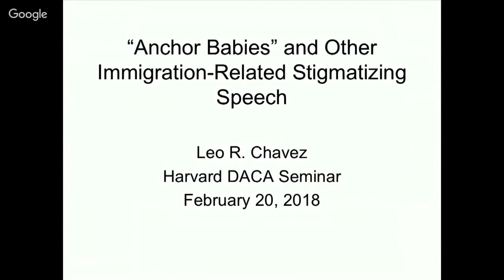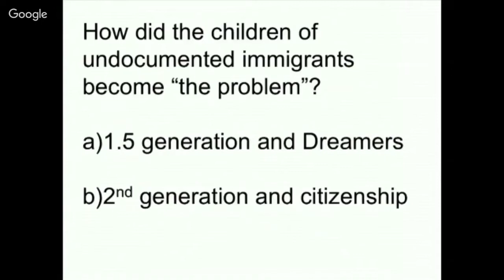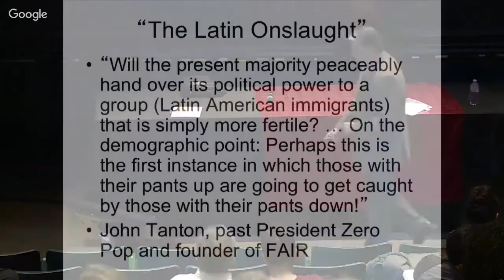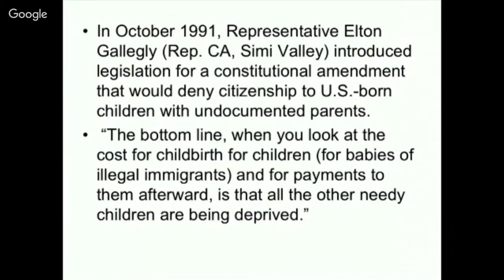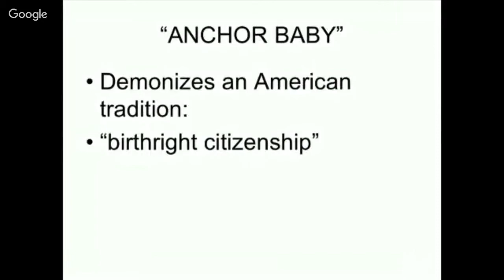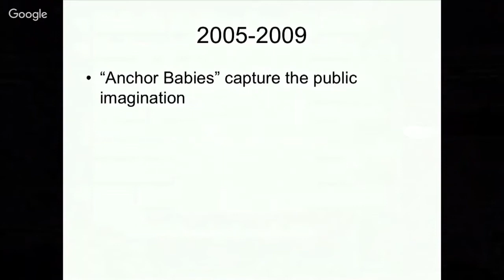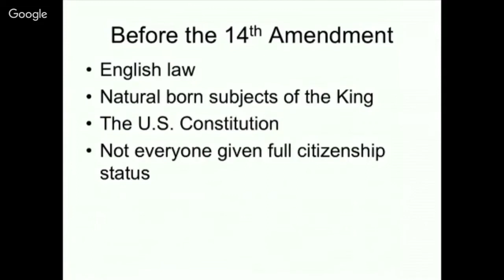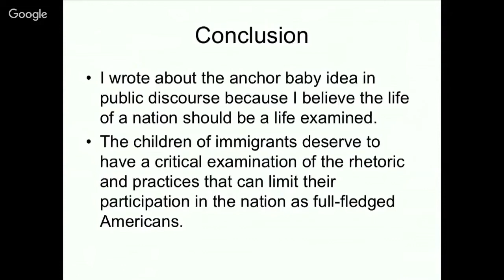Leo Chávez: Anchor Babies and the Challenge of Birthright Citizenship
Dr. Chavez examines public discourse surrounding children of immigrants, DACA and so-called "anchor babies," exploring how media coverage justifies exclusionary public policies and attempts to redefine the meaning of citizenship. Efforts to repeal or change the 14th Amendment would remove birthright citizenship for children born to undocumented immigrants, creating the unintended consequences of rendering this new category of U.S. born/non-citizens a possible caste in American society with increased vulnerability as "inside/outsiders" whose residence would not be subject to protections accorded to citizens. Analyzing DACA and the anchor baby rhetoric as part of stigmatizing speech, Chavez argues that highly inflammatory, often hyperbolic, anti-immigrant rhetoric can affect the mental health and sense of well-being of the targets of such stigmatizing speech.